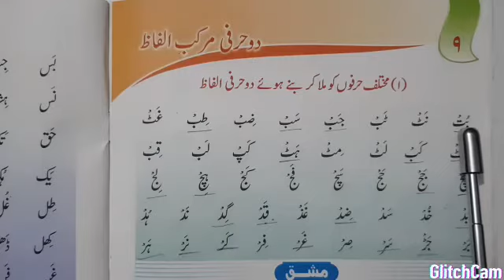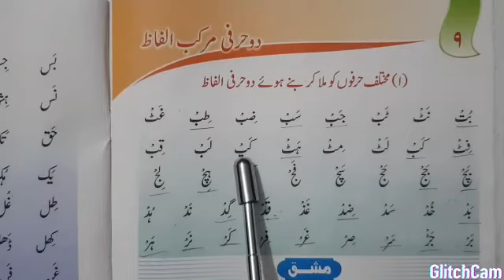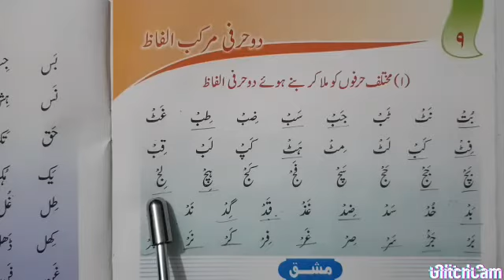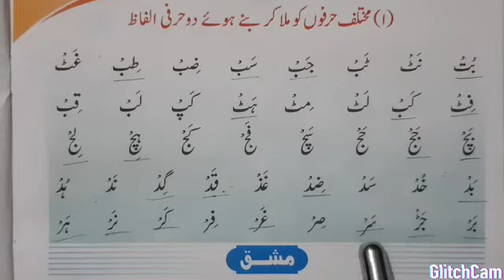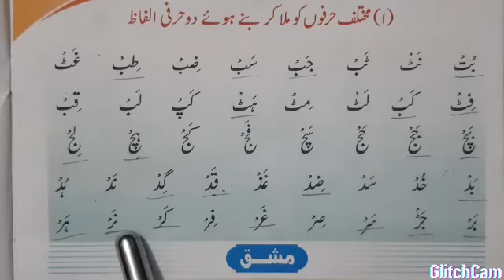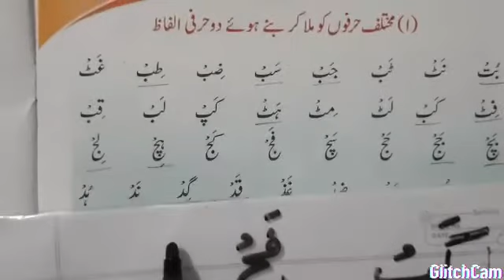Class VI (Urdu) Chapter No. 9 "Do Harfi Murrakb Alfaz" (Part-1)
Class VI (Urdu)
Chapter No. 9 (Page no.26)
Do Harfi Murrakb Alfaz (Part-1)

Good morning dear students.
Hope you all are safe and healthy at your home.
Today, you're getting the post related to " Mukhtalif harfun ko Milakar baney huey do harfi alfaz ".

General instructions.
1. Watch and Listen the videos carefully and then only do the work.
2. Do the urdu work (follow attached pages) in your fair copy.
3. Write date,chapter no. and chapter name.
4. Under line the words(which are mentioned in the videos)given on page no. 26 in your urdu book (use pencil only).
5. Learn and do practice of all the urdu work again and again.

Keep studying on daily basis.